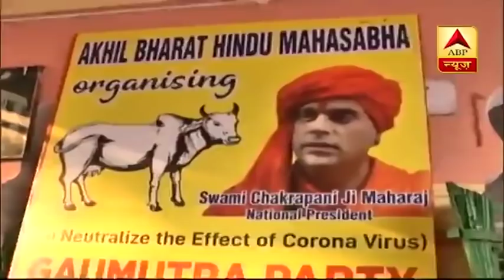गोमूत्र पीकर स्वामी चक्रपाणि महाराज ने किया दावा-'Coronavirus का होगा खात्मा' | ABP News Hindi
अखिल भारत हिन्दू महासभा ने गोमूत्र पार्टी का आयोजन किया और ये दावा भी किया है कि कोरोना वायरस का खात्मा गोमूत्र पीने से होगा.
पार्टी के राष्ट्रीय अध्यक्ष स्वामी चक्रपाणि महाराज ने कहा कि कोरोना की उत्पत्ति हिंसा से हुई है.अब स्तिथि ये है कि पूरा विश्व नमस्ते पर आ गया है. गौ मूत्र पांच तत्वों से बना है. इसमें वायरस को मारने वाले तत्व मौजूद हैं. डॉक्टर तो खुद कोरोना से मर रहे हैं. डॉक्टर को सबसे पहले गौमूत्र पीने की जरूरत है.